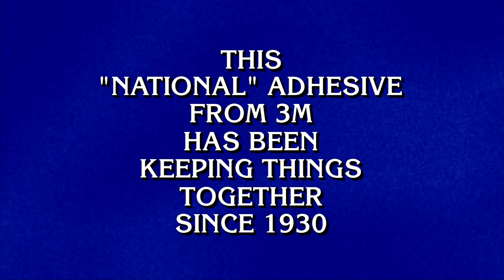3M Scotch Tape Jeopardy clue video clip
Video clip of clue featuring 3M Scotch Tape during episode of the game show Jeopardy on July 2, 2021